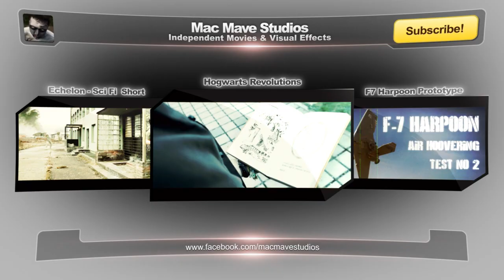Police Robot ENFORCER - SciFi Short Film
The Enforcer 1.1 is the most advanced Police Mech available. Filmed with a Panasonic X909 Camcorder and one LED Light.